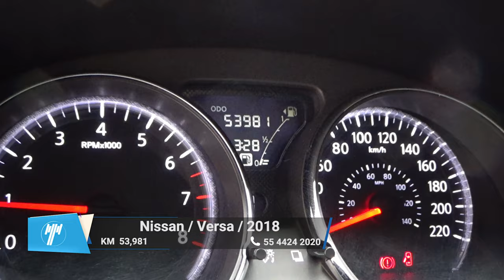Nissan / Versa / 2018 - 9588